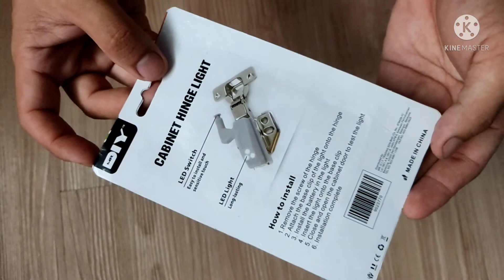Review Barang Mr Diy || Lampu Kabinet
Review barang mr diy,,, Lampu kabinet rm 6.90...